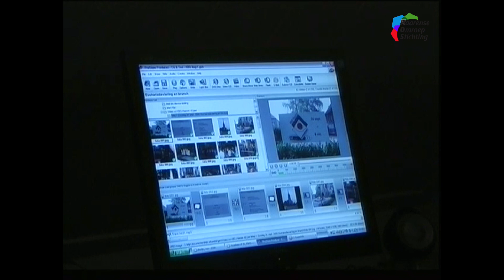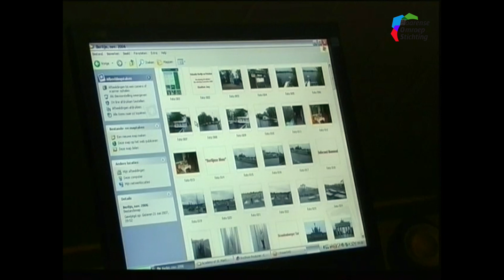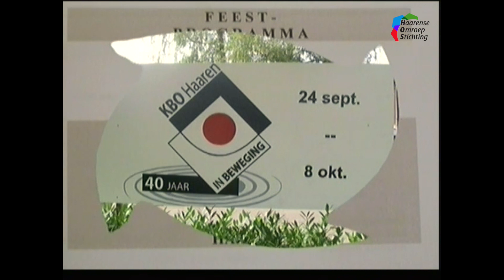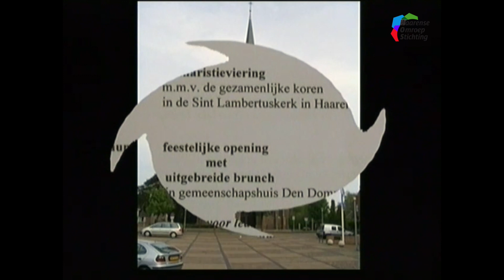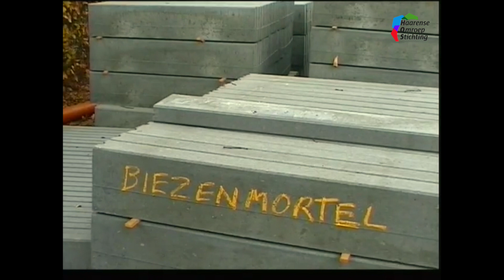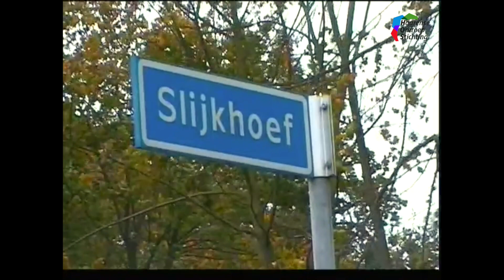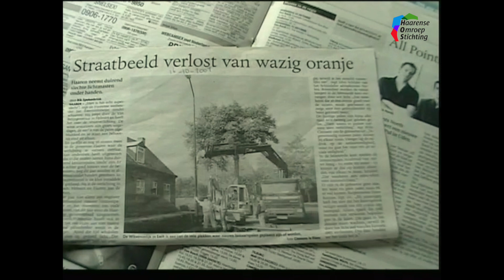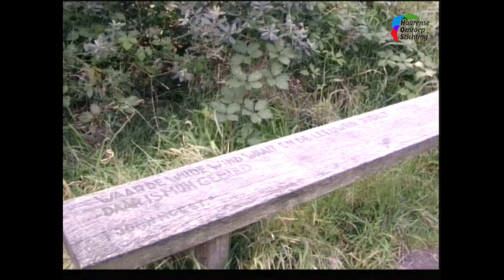HOStv. Praatcafé oktober 2007 deel 2.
HOStv.
Praatcafé oktober 2007 deel 2.